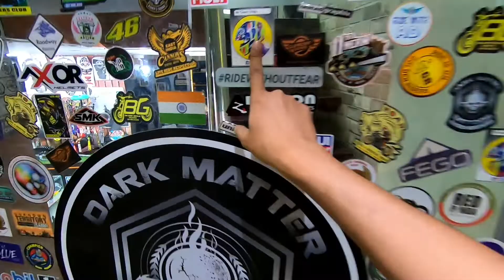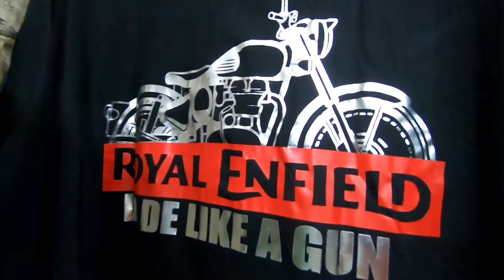THE BIKER GENOME | Biking Gear Store in Kolkata | Must watch for girls | MrCountVlogs ❤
The Biker Genome is a biking accessories store in Kolkata, based in south kolkata to be precious. With good and affordable bunch of products in house. Visit someday you will love the hospitality that they provide.

●The Biker Genome also known as TBG
●Address: 6/16, Prince Anwar Shah Connector Rd, Dhakuria, Sahid Nagar, Haltu, Kolkata, West Bengal 700078
Timings 11am to 10pm
Monday Closed

YOUR ONE SUBSCRIPTION & ONE LIKE WILL HELP ME TO GROW. ❤

●Facebook 👈 Check my profile for music videos 🔥❤

Appreciate with a Thumbs Up 😀❤

Thanks for making me a part of your day. I will see you guys soon in the next vlog. Till then

RIDE SAFE | RIDE HARD | TAKE CARE | BABYE

MR.COUNT-VLOGS